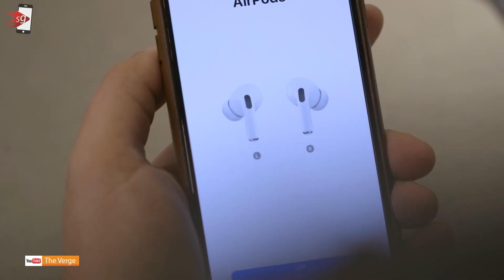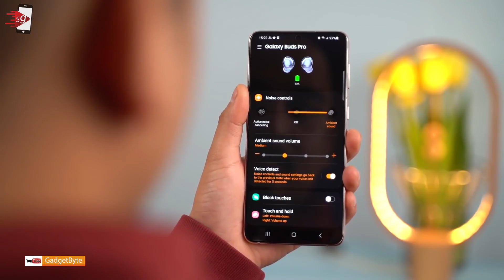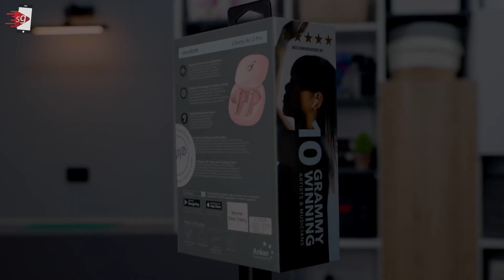Rekomendasi TWS Terbaik, Kualitas Setara Airpods Harga Jauh Lebih Murah!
. Daftar rekomendasi TWS true wireless stereo terbaik
alternatif airpods pro, Harga Bersahabat!